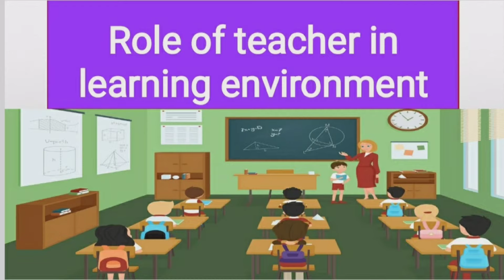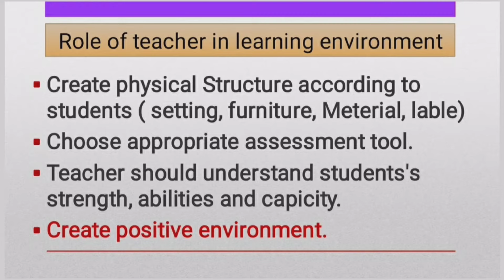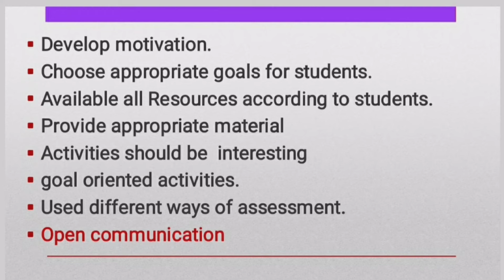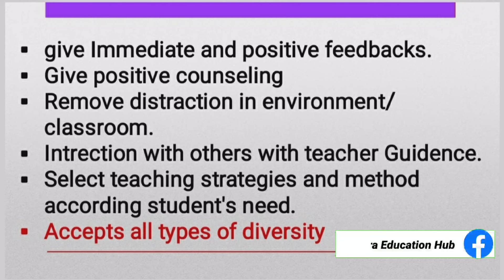Role of teacher in learning environment | D.Ed | b.Ed | M.Ed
Hello my dear students. I'm Preety Arora. Welcome to Mantra Education Hub- Always Choose the Right Ways.

Role of teacher in learning environment